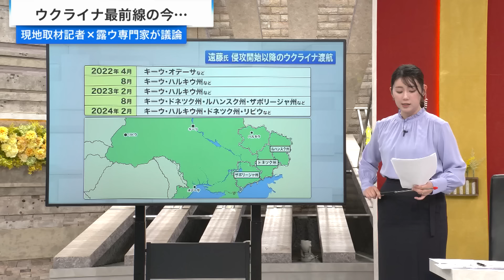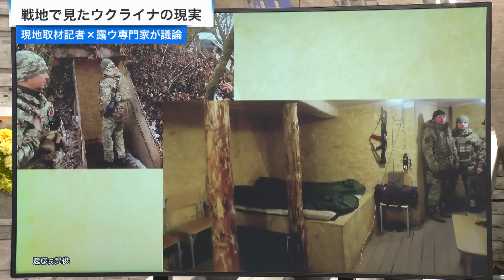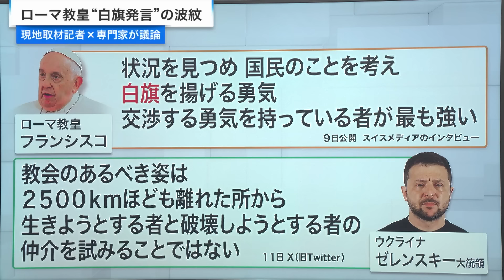【現地取材記者×露ウ専門家】ウクライナ最前線の今… 東郷和彦×岡部芳彦×遠藤良介 2024/3/13放送‹前編›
反転攻勢の失敗や東部戦線での撤退など劣勢に立つウクライナ。状況の打開はどこにあるのか？モスクワ特派員歴日本人最長の記者、専門家を迎え、議論する。

『核使用・東部撤退・“白旗”発言　劣勢ウクライナの現実』

反転攻勢の失敗や東部戦線での撤退が伝えられるなど劣勢に立つウクライナ。厳しい防衛戦が続く中、召集年齢の引き下げが議論されているが、ウクライナ国民の向き合いは？一部報道で核使用計画の内幕が報じられたロシア。大統領選で再任確実のプーチン大統領の新たな一手は？ローマ教皇の「停戦発言」の波紋は？ウクライナ・ロシア報道で今月、ボーン・上田記念国際記者賞を受賞した遠藤良介氏、東郷和彦氏、岡部芳彦氏を迎え、議論する。

▼出演者
‹ゲスト›
東郷和彦　(元外務省欧亜局長)
岡部芳彦　(神戸学院大学教授)
遠藤良介　(産経新聞外信部次長兼論説委員)